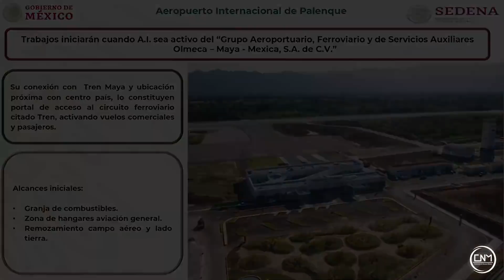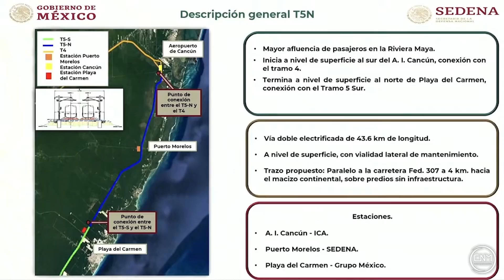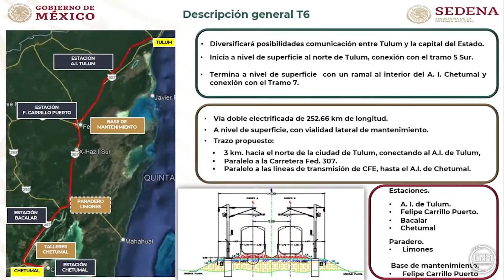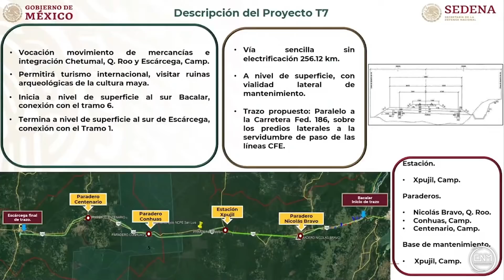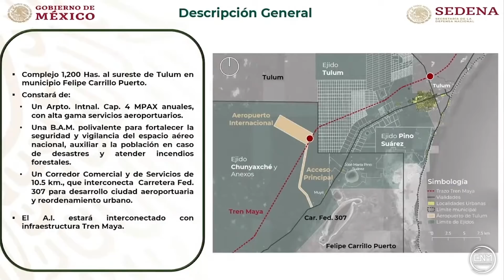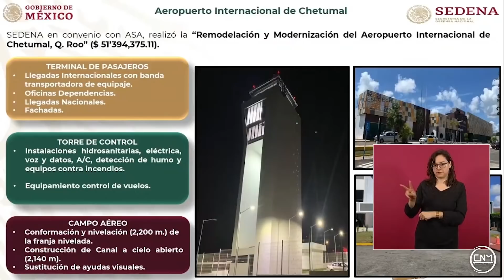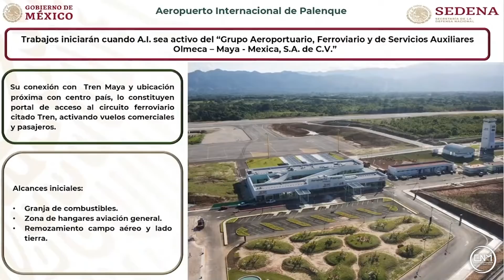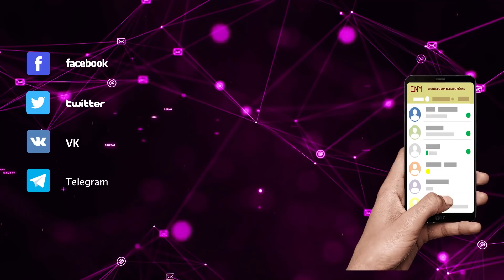Avanzan estudios de los tramos 5 norte, 6 y 7 del Tren Maya a cargo de la SEDENA.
¡Entérate!
Avanzan estudios de los tramos 5 norte, 6 y 7 del Tren Maya y preparan los proyectos del Aeropuerto Internacional de Tulum, Chetumal  y Palenque.
Intro. // 00:00
Obras en que participara la SEDENA. // 03:13
Tramo 5. // 04:16
Tramo 6. // 06:36
Tramo 7. // 09:05
Aeropuerto Internacional de Tulum. // 11:21
Aeropuerto Internacional de Chetumal. // 15:26
Aeropuerto Internacional de Palenque. // 17:04
Impacto ambiental de las obras. // 17:58
trabajos con el Instituto Nacional de Antropología. // 19:33